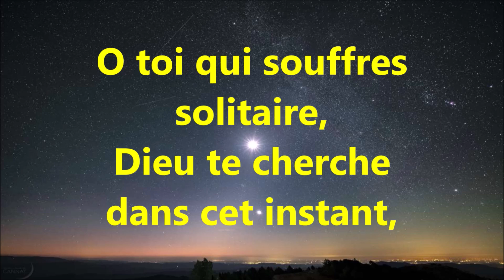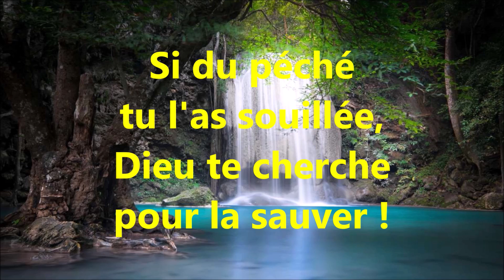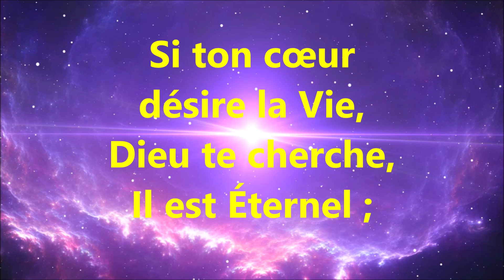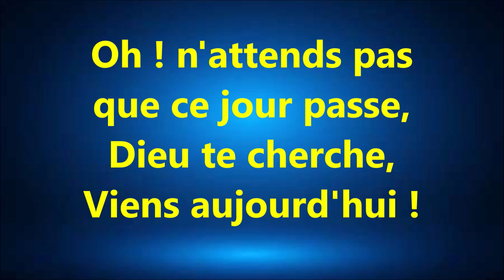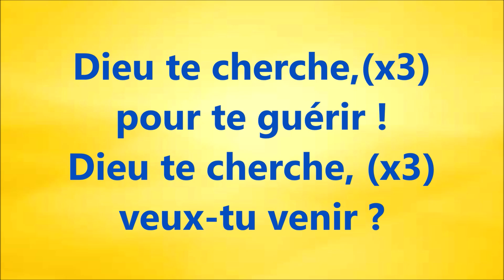#3 O TOI, QUI SOUFFRES SOLITAIRE AF225 Georges GUILLOD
Mélodies du temps passé - Radio Oméga

CHORALE DE GAUBERT ORLÉANS

Texte de Georges Guillod
AF225. O toi, qui souffres solitaire.
Issu du recueil « Ailes de la Foi »

O toi qui souffres
solitaire,
Dieu te cherche
dans cet instant,
14
Toi qui gémis
dans ta misère,
Dieu te cherche
et son Cœur t'attend !
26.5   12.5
Dieu te cherche, (x3)
pour te guérir !
Veux-tu venir ?
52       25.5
Et si ton âme
est altérée,
Dieu te cherche
pour l'abreuver ;
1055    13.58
Si du péché
tu l'as souillée,
Dieu te cherche
pour la sauver !
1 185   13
pour te guérir !
Veux-tu venir ?
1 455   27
Si ton cœur
désire la Vie,
Dieu te cherche,
Il est Éternel ;
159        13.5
Si tu veux
la Gloire Infinie,
Dieu te cherche,
Il t'ouvre le Ciel !
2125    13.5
pour te guérir !
veux-tu venir ?
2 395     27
Ouvre donc ton cœur
à la grâce,
Dieu te cherche,
Viens donc à Lui !
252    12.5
Oh ! n'attends pas
que ce jour passe,
Dieu te cherche,
Viens aujourd'hui !
306   4
pour te guérir !
veux-tu venir ?
343